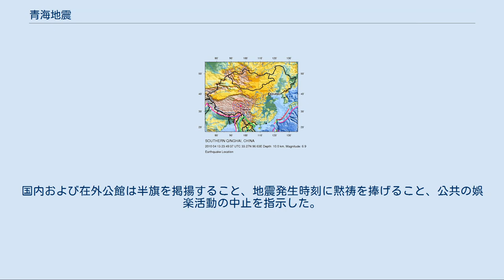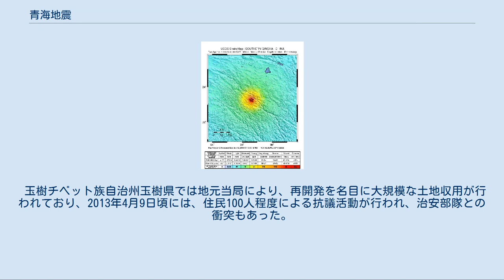青海地震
青海地震（せいかいじしん）は2010年4月14日、現地時間7時49分（13日23時49分 UTC）に中国西部、青海省玉樹チベット族自治州玉樹県で発生した地震である。
震源の深さは約17km、地震の規模はモーメントマグニチュード(Mw)6.9。
中国地震局は表面波マグニチュード(Ms)7.1。
 余震が続いており、現地時間4月14日夜までに18回の余震が発生している。
米国地質調査所によれば、現地時間9時25分に発生したMw5.8の地震が最大余震だと見られている。
 2010年4月25日午前0時時点で、死者2698人、行方不明者270人、負傷者は約1万2315人に上っている。
家屋の被害も震源近くでは90%以上が倒壊していると報じられている。
電気関係や空港からの道路などインフラ設備にも大きな被害が出た。
民家1万5000軒が倒壊し、約10万人が住む家を失った。
 中国政府は、災害の緊急度を当初は4段階で最低の4と評価していたが、その後に最高の1に引き上げて救援活動を進めている。
中国人民解放軍や武装警察など5000人以上の部隊が救援作業に投入された。
国家地震救援チームも、4月14日夜までに救援物資18トンや医療要員を専用輸送機で現地の空港に送り込んでいる。
 空港からの道路の寸断や、作業用大型重機の不足や高地であるため救助作業に困難が生じている。
また、被災地で救援物資をめぐって一部地域で略奪が発生した。
 温家宝首相は15日午後6時頃、被災地玉樹県に現地入りし、救援活動の指揮を執る。
17日にBRICs首脳会談でブラジル訪問中の胡錦濤国家主席が緊急帰国し、現地入りした。
 各国政府・組織 法人 芸能人・有名人 中国政府は4月20日に地震発生からちょうど1週間にあたる4月21日を「全国哀悼日」と定めた。
国内および在外公館は半旗を掲揚すること、地震発生時刻に黙祷を捧げること、公共の娯楽活動の中止を指示した。
制限の対象となった娯楽活動としては映画やコンサート、ダンスホール、ゲームセンターなどの娯楽施設の営業、インターネットでもゲームや音楽配信などのサービス、テレビやラジオは、娯楽番組を他の番組に切り替えて放送する。
これは2008年の四川大地震のときと同じ対応である。
 玉樹チベット族自治州玉樹県では地元当局により、再開発を名目に大規模な土地収用が行われており、2013年4月9日頃には、住民100人程度による抗議活動が行われ、治安部隊との衝突もあった。